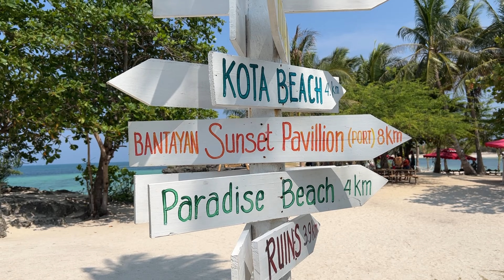VIRGIN ISLAND PARADISE: UNSPOILED TROPICAL GEM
One of the hidden gems in the Philippines is Virgin Island, located in Bantayan, Cebu. This island is a must-visit for those who want to experience the ultimate tropical paradise. We were struck by how organised and clean it was, definitely shouldn't be missed if traveling to Bantayan.

The sandy beach on Virgin Island is soft and white, and the waters are crystal clear and perfect for swimming and snorkeling. Safe for kids also - there is very little current & the water shallow.

Location and Access

Virgin Island is located off the coast of Bantayan Island in the province of Cebu, Philippines. To reach the island, you can take a boat from Santa Fe port, which is located on Bantayan Island. The boat ride takes around 15-20 minutes, and you can hire a private boat or join a group tour. The boats are organised via Bantayan Tourism near Bobel beach which makes it a seemless process, with no price hiking or anything like that. You can choose a number of destinations apart from Virgin Island to make your Island Hopping day a full one.